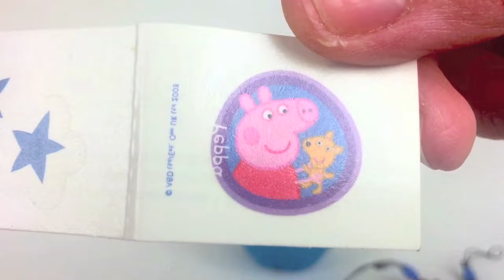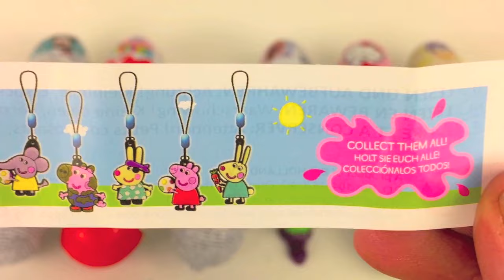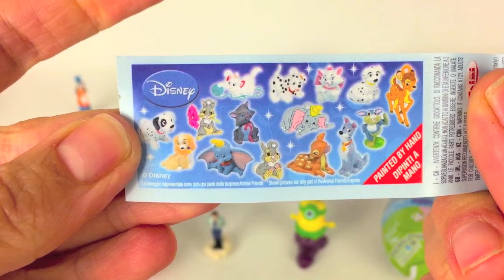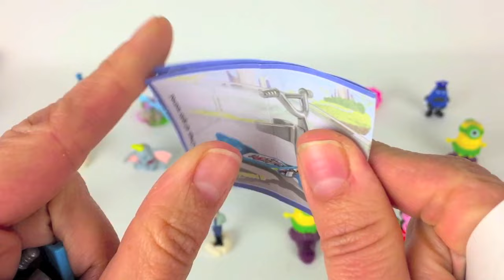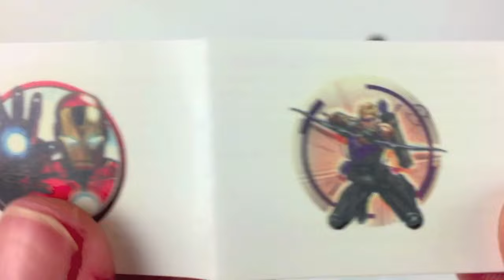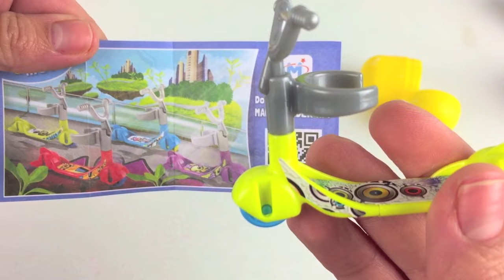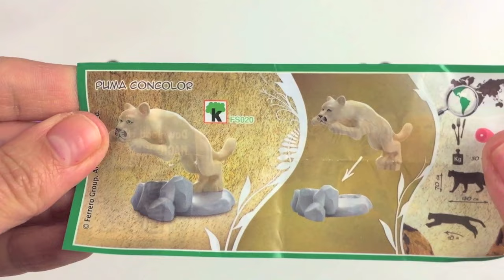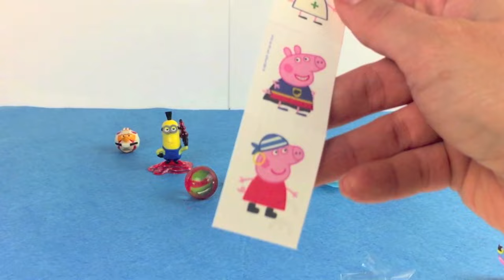Surprise Eggs Kinder Play Doh Playdough Peppa Pig Big Hero 6 Inside Out 101 Dalmatians Cinderella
In this video we open loads of surprise eggs.

* ‪11 Huevos Sorpresa Peppa Pig Frozen Patrulla Canina Cinderella Viaje de Arlo Inside Out Del Revés‬

* ‪HUEVOS PLASTILINA Frozen Elsa Masha y el Oso Peppa Pig Play Doh Surprise Eggs Masha and the Bear‬